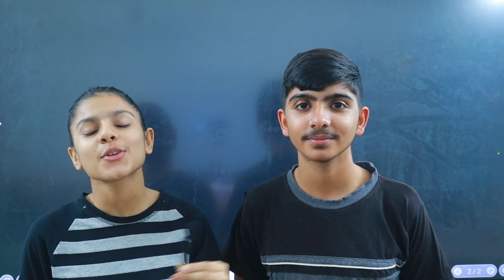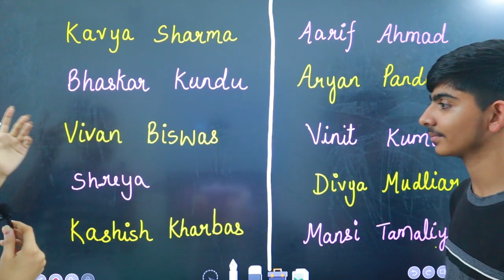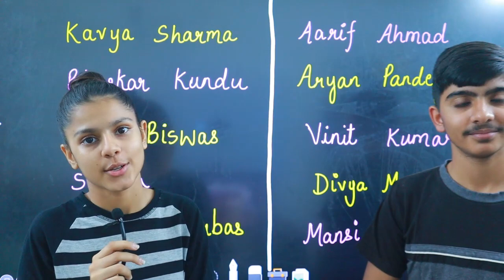GIVEAWAY WINNERS ! 🥳😍 Class 10 | Congratulations to all ! Class 10 Sample paper GIVEAWAY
perks will give you lot of advantage just check and choose best perk for you
FUNNY VIDEOS LOL dekhlo timpe pass ke liye